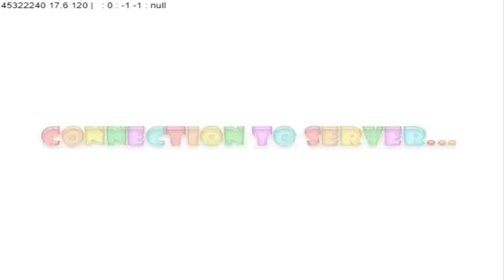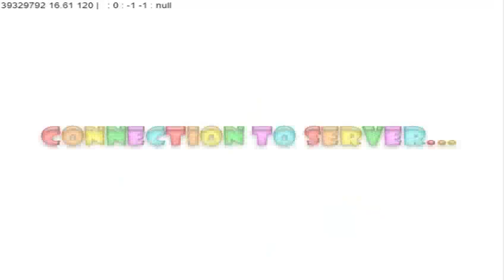Wellgames: Hitz! 2: Internet Community Gameplay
Like the previous Hitz! flash game video I posted yesterday, this took place in a white background where it had amazing colorful pictures glasses to break on.

Platform:
Y8 Browser - Ruffle

Check out Amazon Launchpad where you will discover BIG ideas from small brands